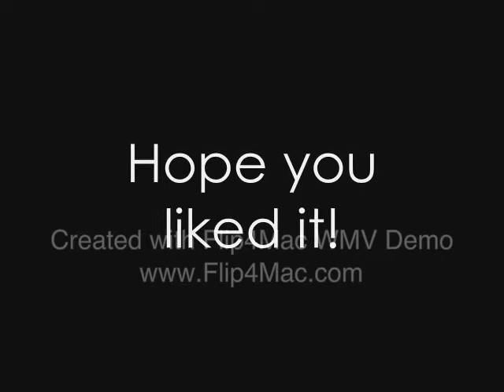Video Contest #1 - Poodle Scene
This was sent in by listener Alex for the Kane Chronicles contest, winning second place. Great job Alex!